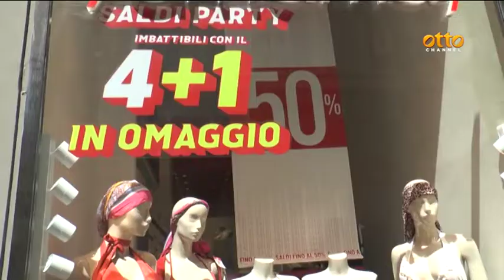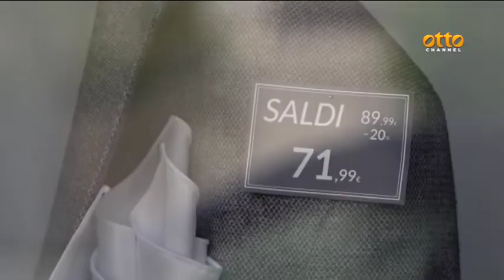Pos obbligatorio, a Napoli commercianti divisi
Il provvedimento alimenta il dibattito tra gli esercenti